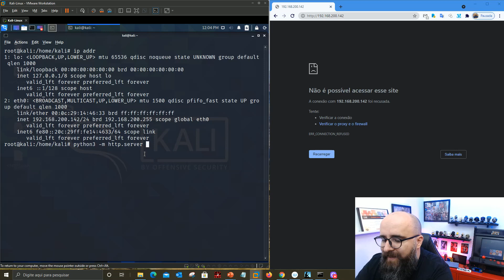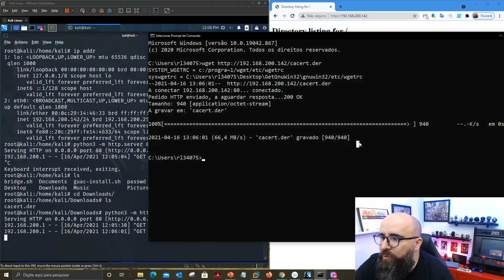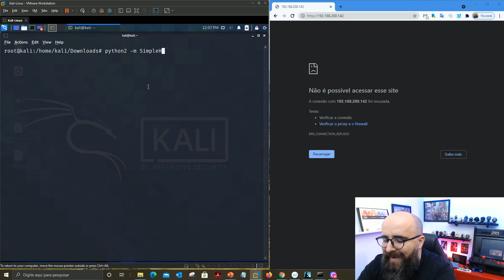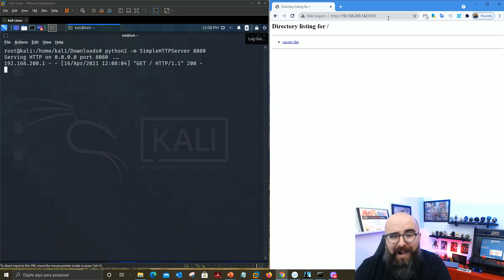Servidor Web em Python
✅ Conheça a plataforma definitiva do Profissional de Cibersegurança Desenvolva conhecimento e experiência em segurança cibernética. Aprenda sobre defesa de rede, hacking ético e forense digital em mais de 150 conteúdos práticos